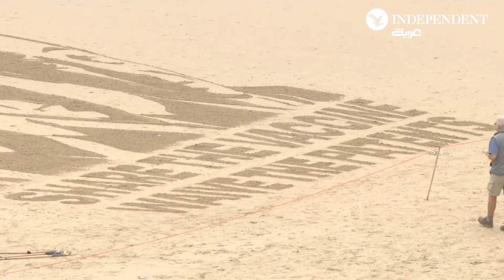ناشطون بريطانيون يطالبون بتوزيع عادل للقاحات كورونا بالرسم على الشواطئ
نظم نشطاء مظاهرة على ساحل كاربيس باي، احتجاجا على التوزيع غير العادل للقاحات ضد كورونا في العالم، تزامنا مع أول قمة حضورية لقادة مجموعة السبع منذ بداية الجائحة في بريطانيا